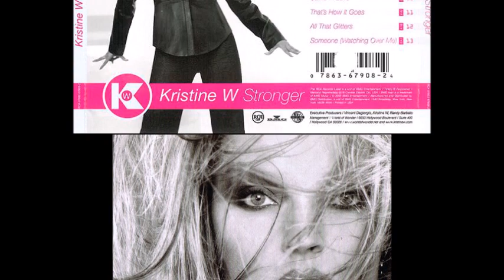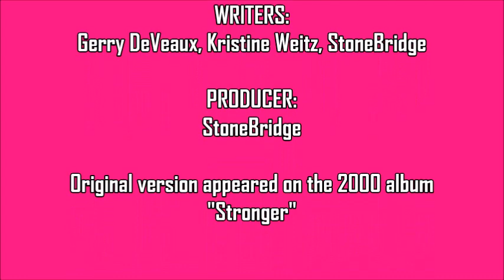Kristine W - Never Been Kissed (Good To Go Edit)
Fabulous dance track from Ms Weitz's brilliant album, "Stronger," (2000). My extended edit of "Never Been Kissed" is based on the original album track, produced by StoneBridge...